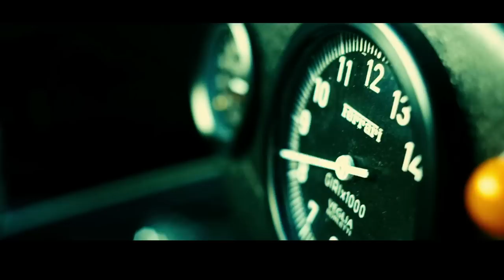Rush - Official Trailer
The trailer of Rush has been finally released.
Check it out now to get a sneak peek of the EPIC racing movie of the year!